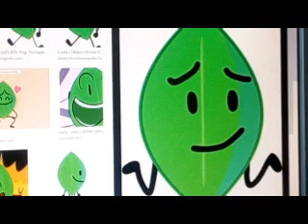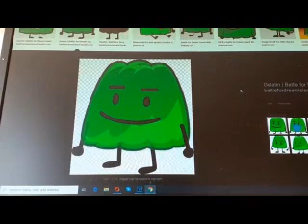Random characters timelapsed 4x style V73